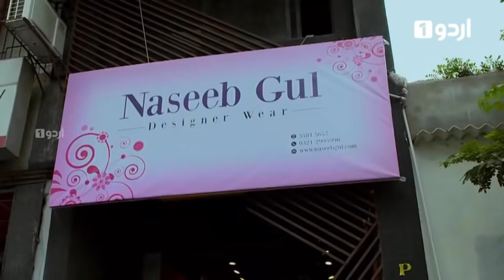Shehrnaz | Episode 11 | Ayeza Khan | Aly Khan | Sajid Hasan | Pakistani Drama | Urdu1 TV Dramas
Shehrnaz | Ayeza Khan | Aly Khan | Sajid Hasan | Pakistani Drama | Urdu1 TV Dramas

The story revolves around beautiful Sheher Naz. Who is living with her father who is a tailor in Karachi's poor area. Despite of her poverty, her father made sure that his daughter goes to a top university. Sheher Naz knows she is beautiful and stands out amongst her peers. She wants to be a top-class actress. But her background is a big hurdle in pursuing this career. Eventually She succeeds in her dream but she paid a huge cost to achieve this success.